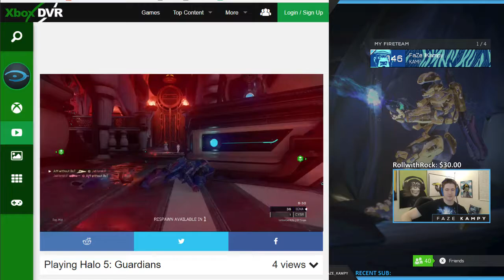He was just bad lmfao